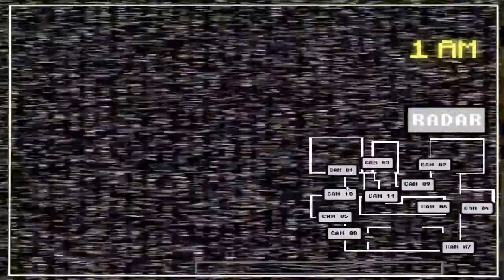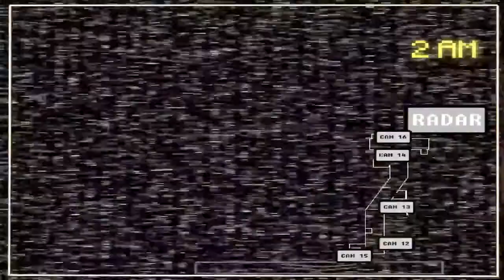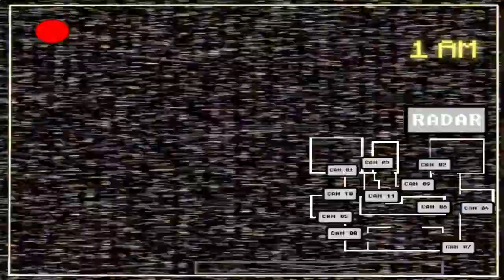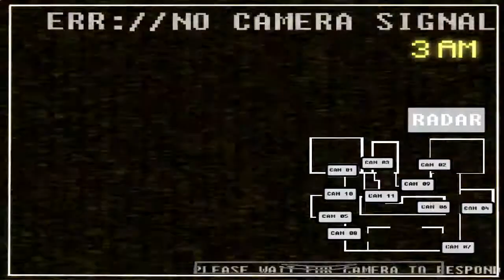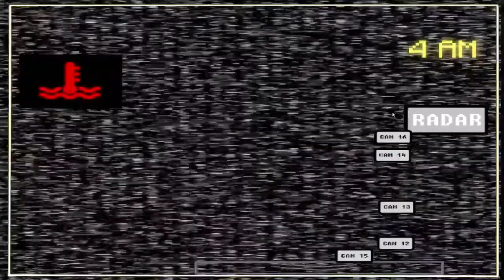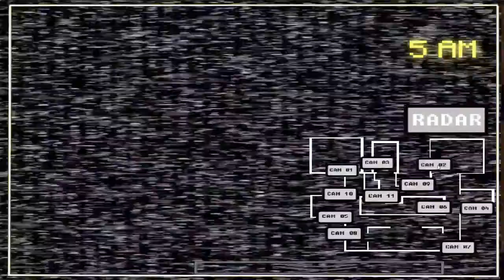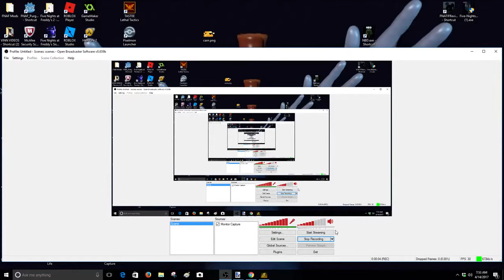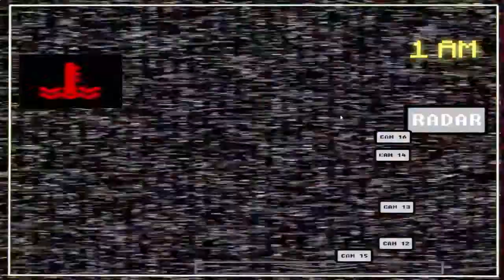Fnati S_C_R_A_P_P_E_D #1 MICKEY IS TRASH!?!??!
Play the game yourself:

SCRAPPED Unofficial release D-Day is LONG gone, here comes a new age and will not fall down.

Here is night 1 of scrapped another FNATI game Ive been waiting to play scrapped for a while now. Link to game:

THE FIRST FNAF FAN GAME EVER MADE.